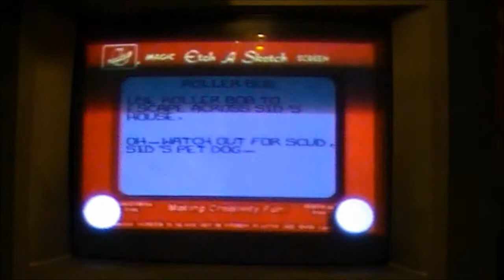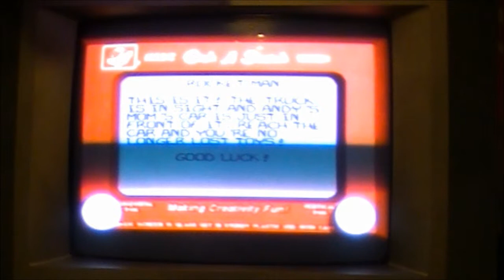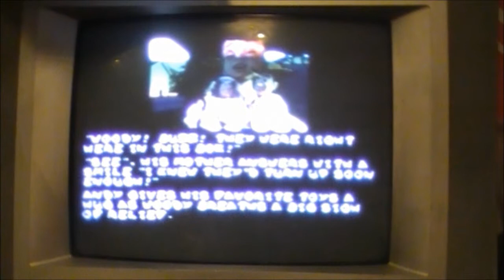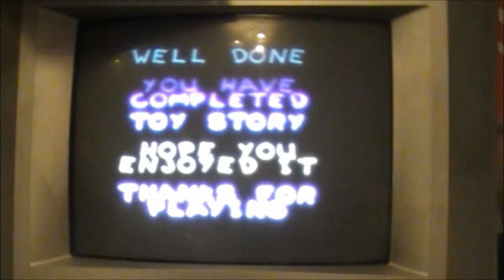Let's Play Toy Story on the SNES p4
As requested by TWSVIDEO93. sorry about the bad lighting focus.